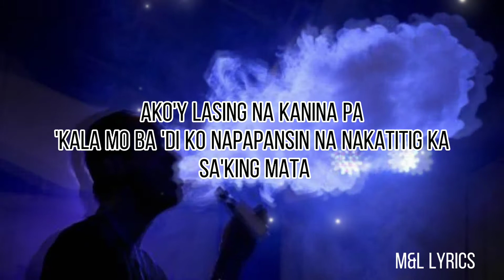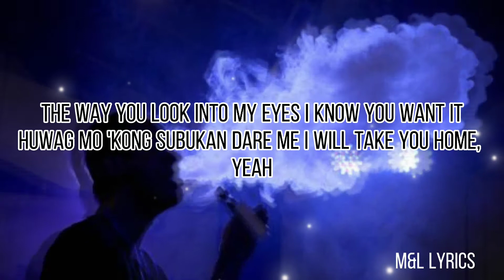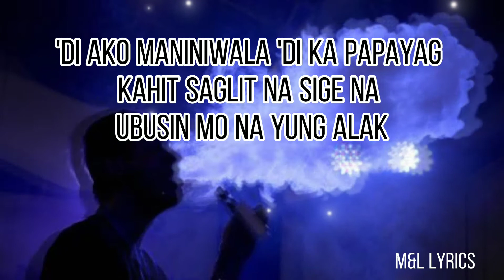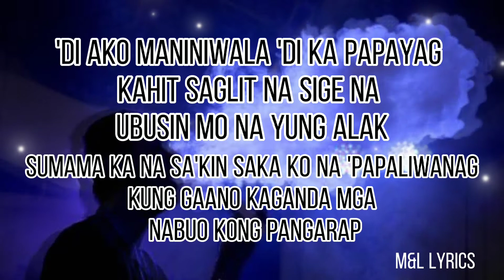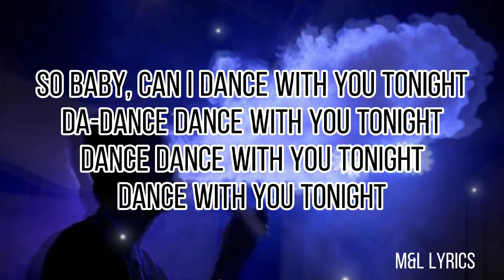DANCE WITH YOU -(SKUSTA CLEE FT.YURI DOPE)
No copy right infringement intended/don't re upload this video

Listen ad-free with YouTube Premium
Song                       Dance WithYou
Artist                      Skusta Clee
Licensed to        TuneCore (on behalf of Panty
YouTube by              Droppaz League)